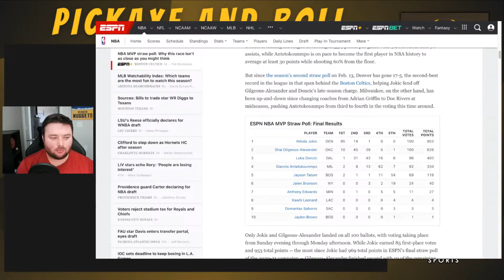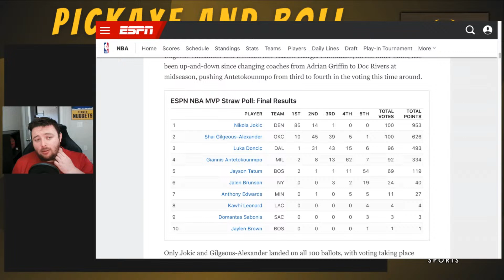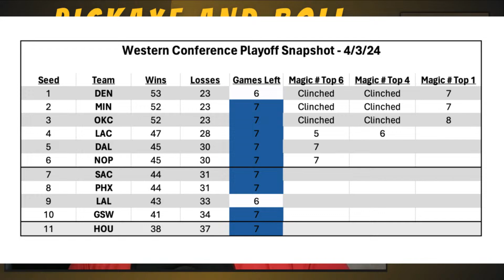Jokic vs Wemby EPIC, Nuggets win vs Spurs, MVP Straw Poll revealed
Ryan Blackburn breaks down the Denver Nuggets 110-105 win over the San Antonio Spurs, a matchup between the best player in the league in Nikola Jokic and the future of the league in Victor Wembanyama. The Nuggets survived an off shooting night with the help of a clutch Michael Porter Jr. three-pointer, Aaron Gordon's impact, and Christian Braun's passing. Ryan discusses the game, the MVP Straw Poll revealed from ESPN, and Denver's path to the 1 seed in the Western Conference Playoffs.

Mile High Sports. Every Team. Every Day.